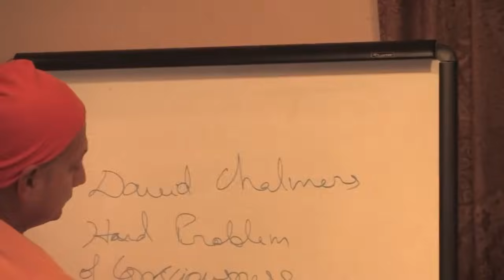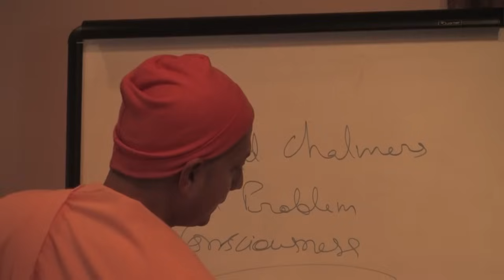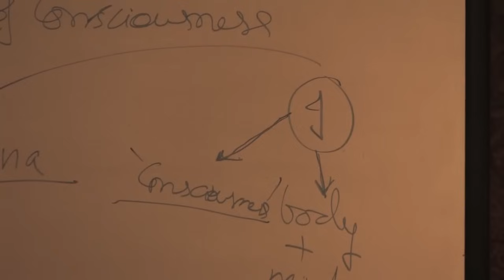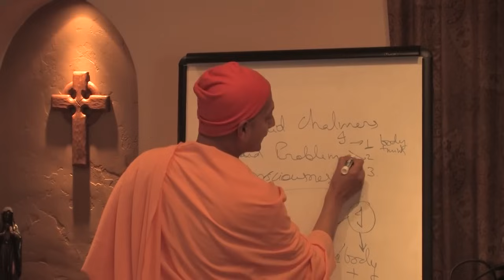Swami Sarvapriyananda on 'CONSCIOUS EXPERIENCE'